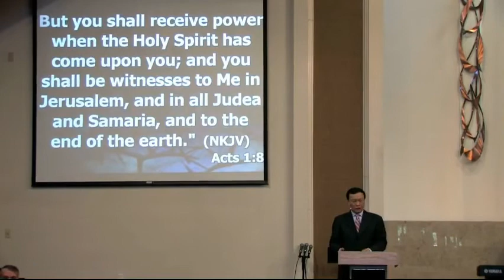Spiritual Eyes 2/4 - Enlighten your spiritual eyes, Part 1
This sermon was preached at Feb. 23, 2014.